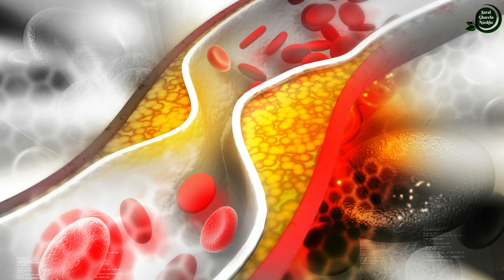एसिडिटी या फिर बार-बार पेट में गैस बनती है तो एक चम्मच खानाऔर 5 मिनट इंतजार करना || Gas Ki Problem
नमस्कार दोस्तों आज की इस वीडियो में मैं आपको...||  एसिडिटी  या फिर बार-बार पेट में गैस बनती है तो एक चम्मच खानाऔर 5 मिनट इंतजार करना || Gas Ki Problem

Dosto aaj ki is video mai mai aapko acidity. baar baar pet me gas banna seene me jalan ki samasya or pet se judi kai bimariyo ka ek bahut hi aasan sa gharelu ilaj, bata raha hoon

धन्यवाद !